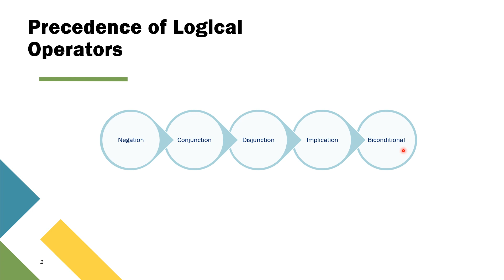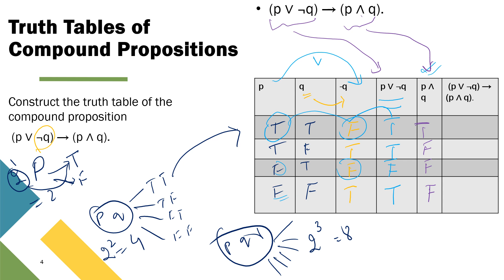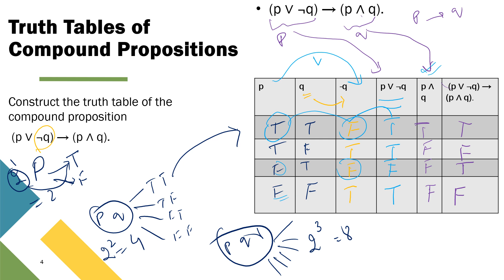Truth Tables of Compound Propositions | how to build truth tables of propositions,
compound statement, truth table,
propositional logic,
propositional logic discrete mathematics,
discrete mathematics propositional logic,
discrete mathematics logic,proposition in discrete mathematics,
logic in discrete mathematics,
logic gates in discrete mathematics,
propositional logic truth tables,
discrete math propositional logic,
propositional logic in discrete mathematics,
proposition in mathematical logic,
mathematical logic,
statement logic,
predicate logic